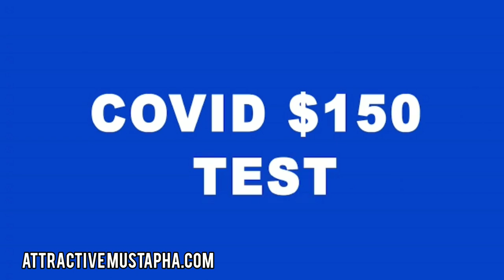A cartoon movie about why Akufo-Addo is 'the Messiah of corruption